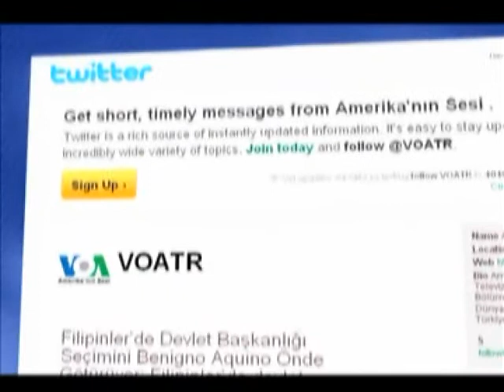VOA - TGRT Haber 8 Şubat